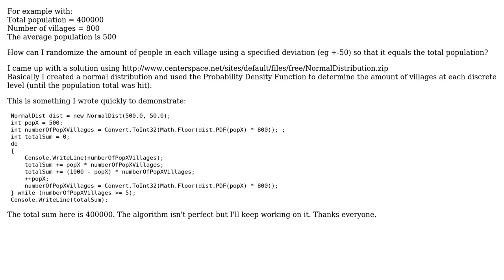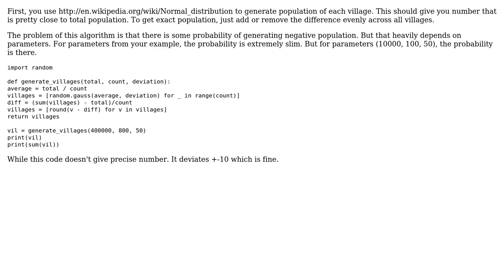How can I create a set of random numbers based on a total and number of objects?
Software Engineering: How can I create a set of random numbers based on a total and number of objects?

With thanks & praise to God, and with thanks to the many people who have made this project possible! | Content (except music & images) licensed under CC BY-SA | Music | Images & others | With thanks to user user126795 user svick user Euphoric and the Stack Exchange Network Trademarks are property of their respective owners. You are responsible for your own actions.